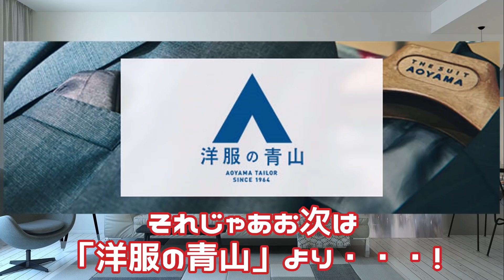【爆笑】天才が設置したマネキンがおもしろすぎるｗｗ 【ゆっくり】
マネキンって怖いイメージあったけど、全部吹き飛びました。

～こてぞー～